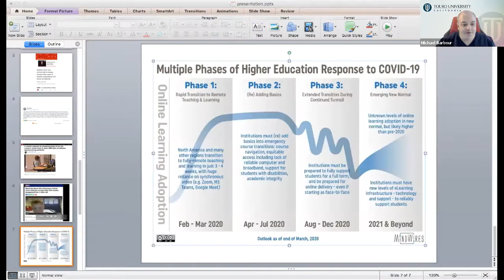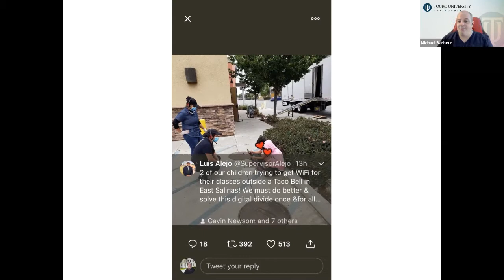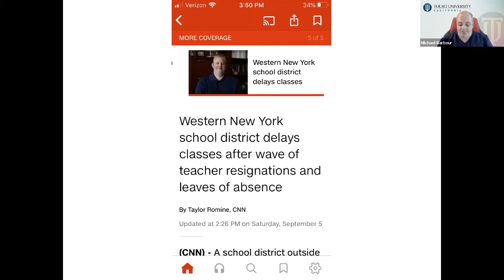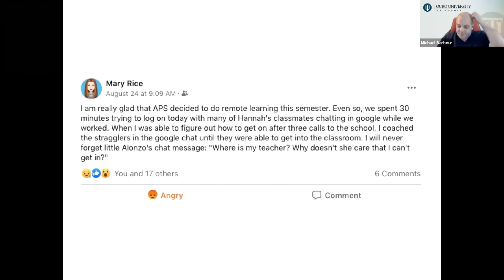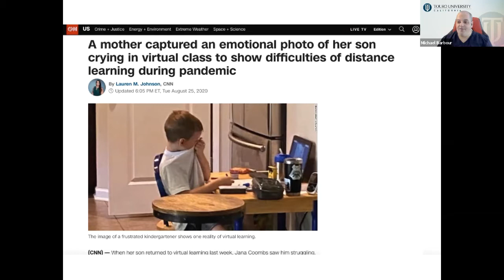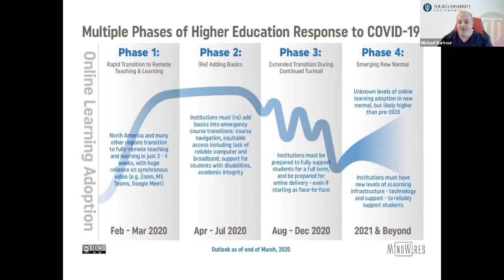Schooling During a Crisis - Pandemic Pedagogy Beyond Triage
TUC GSOE Diversity Now - Schooling During a Crisis: Pandemic Pedagogy Beyond Triage

Join the Graduate School of Education at Touro University California for their second “Schooling During a Crisis” webinar. In this session, Dr. Michael Barbour will explore ways that teachers can better design, deliver, and support the remote instruction that is expected for much of the 2020-21 school year; as well as how parents can begin to prepare for the school year to best support their children. The current pandemic forced teachers to shift from their traditional classroom-based teaching to an emergency remote environment. While emergency remote teaching may have used distance and online tools and content, this was not distance or online teaching. Online teaching takes preparation and planning, with the careful consideration of the strengths and limitations tools,  as well as which pedagogical strategies best suit the means of delivery and the affordances of that tool.

The crisis during the second half of the 2019-20 school year was an emergency. Like any emergency, teachers triaged their individual situation and made decisions about how to maintain some measure of instructional continuity for their students. As most school districts have begun the 2020-21 school year with plans for some form of remote learning, and at the same time many aspects of the economy are continuing to be opened, it is imperative both that teachers move beyond simple instructional triage and that parents be in a position to support their child’s learning in the home.